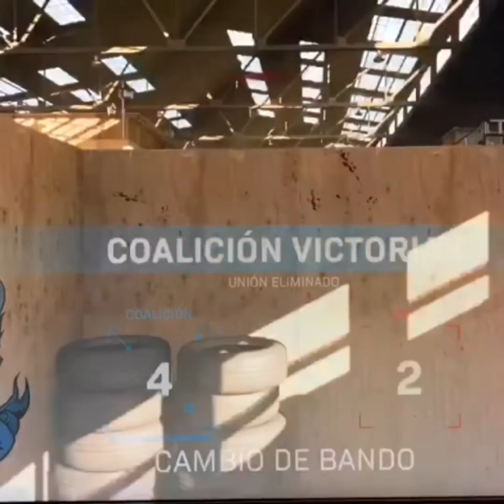Call of duty gunfight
Duelo entre Kelvin Casique y Palenque